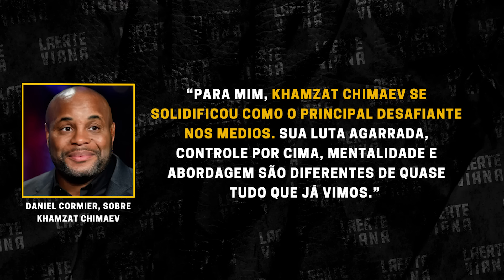TCHAU, STRICKLAND: SOBRE CHIMAEV TER SIDO ESCOLHIDO PELO CAMPEÃO DU PLESSIS PARA PRÓXIMA LUTA NO UFC